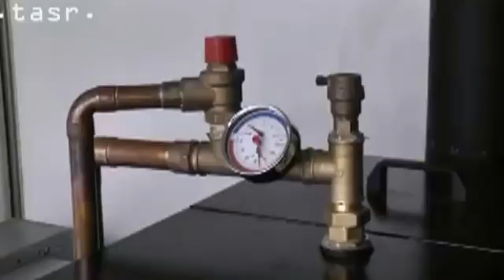Agri pellet boiler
Agri pellet burner capable of burning variety of wood and agricultural pellets and other agri materials.